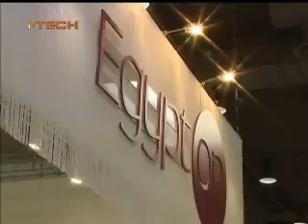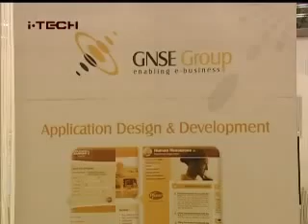CeBIT 2010.mov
Egyptian participation by ITIDA at CeBIT 2010